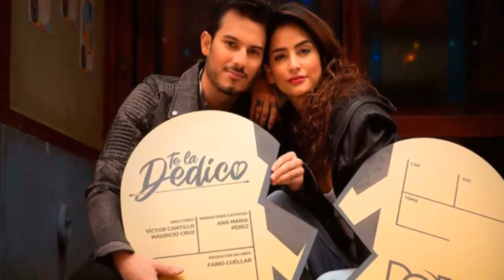ULTIMA HORA ! SE ACABO LA ESPERA ! INICIO EL RODAJE DE "TE LA DEDICO" CON DIANA HOYOS Y PIPE BUENO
ULTIMA HORA! ULTIMA HORA !  SE ACABO LA ESPERA ! INICIO EL RODAJE DE "TE LA DEDICO" CON DIANA HOYOS Y PIPE BUENO